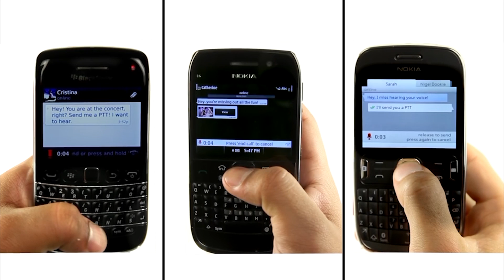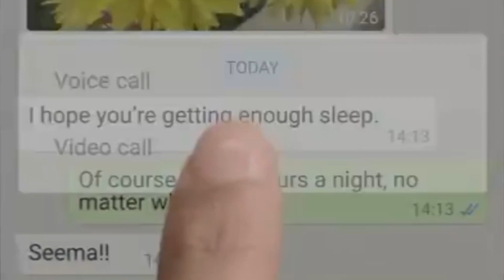Modificaciones para los administradores de WhatsApp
Whatsapp vuelve a anunciar nuevos cambios. En esta ocasión, la aplicación de mensajería se ha centrado en dar mayor importancia de los administradores de grupo. Entre las modificaciones, la más resaltable es la capacidad de impedir que los demás participantes del grupo envíen mensajes, o algún contenido de otro tipo. Otra ventaja de menor grado que también tendrá la persona o personas que crean el grupo es el control único de modificar el icono, el nombre y la descripción del chat colectivo.